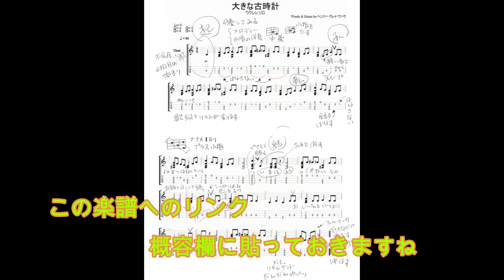ウクレレソロ大きな古時計の弾き方 ウクレレ教室 板橋区 ORDENES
こんにちは～♪

ORDENES代表の稲垣で～す

今回やさしい曲を素敵に弾こうという
「再生リスト」を作り始めました
その第1弾は
「ウクレレソロ大きな古時計の弾き方」です

みなさん楽しんでみてね～♪

[目次]
0:00 はじめに
0:50 起の部分
4:00 承の部分
4:27 転の部分
7:01 結の部分
7:45 CODA
ORDENESギター・ウクレレ・歌の教室では

☘️4才から87才の初心者まで
　128名が楽しく学びに来てます

☘️あなたの今が輝き始めます

☘️稲垣好彦・立花香穂里・古賀稔宏
（がきさん・カホりん・こがっち）
3人の講師がお好みの音楽を個人レッスン♪
↓ こんな教室で〜す↓

大きな古時計の楽譜はコチラのページ